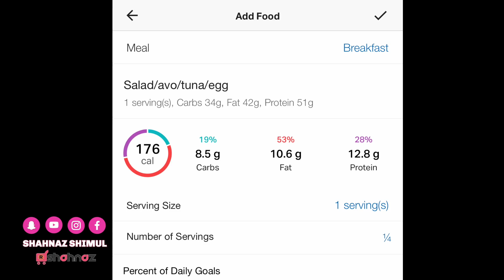আমার হাসবেন্ডের একটা পছন্দের খাবার বানালাম অনেক দিন পর | Diet Recipe | shahnaz Shimul Vlogz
My Makeup channel  @shahnazshimul
My business page where you can buy products from UK
My brothers channel  @CoupleVloggerinGermany  @ArroBhai